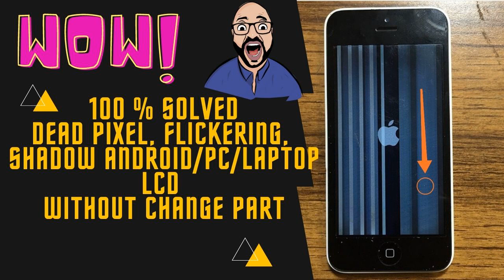CARA MEMPERBAIKI LCD HP RUSAK DEAD/STUCK PIXEL/BERGARIS/ TANPA GANTI PART.....100% BERHASIL (1 jam)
siezure Warning - read description. Have dead or stuck pixels on your laptop screen or retina display? Keep replaying this video until the dead pixel or stuck pixel has been repaired/unstuck. This video fixed the stuck pixels on my Macbook Pro's Retina display, Though be warned it can take hours depending on the pixel. If this method doesn't work for you, Google the pen tip pixel method or contact the manufacturer of your display. This video should also work on smart phones, iPhone, iPad and tablets!

Siezure warning - Do not watch the screen! Turn the screen away from you if possible, if using a mobile device leave it face down and allow the video to run to the end, repeat the video if necessary.